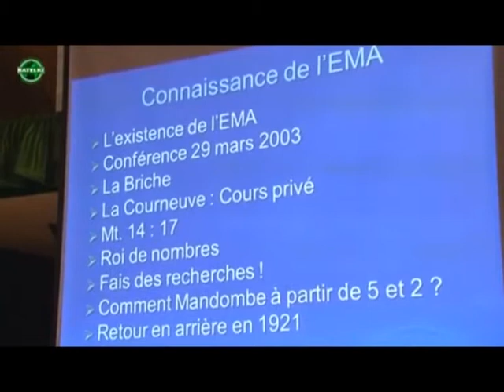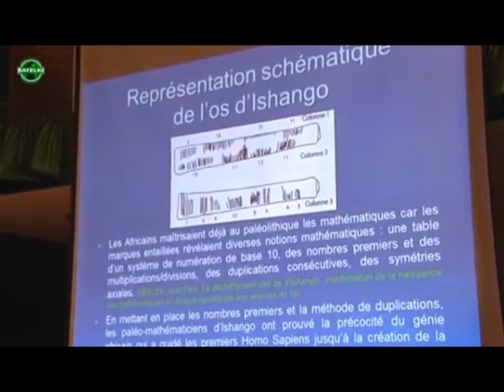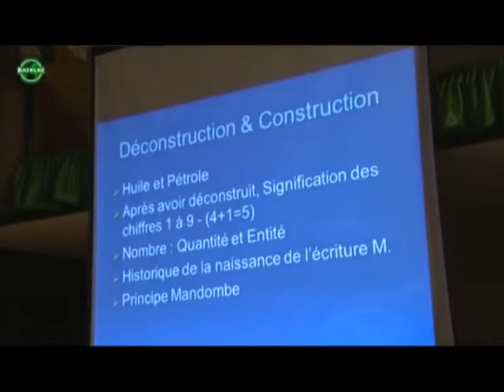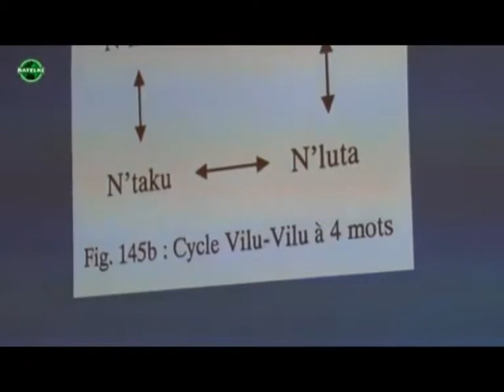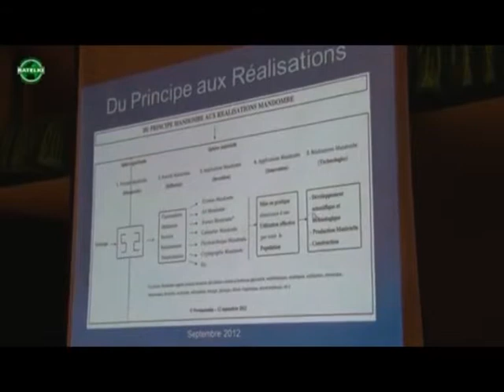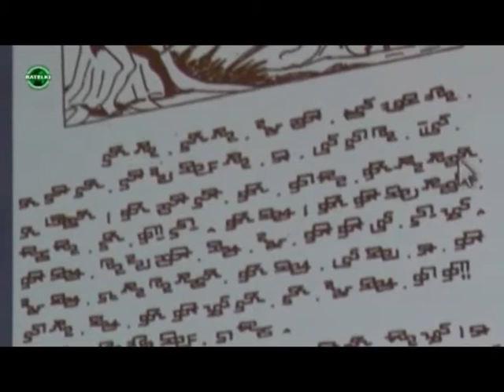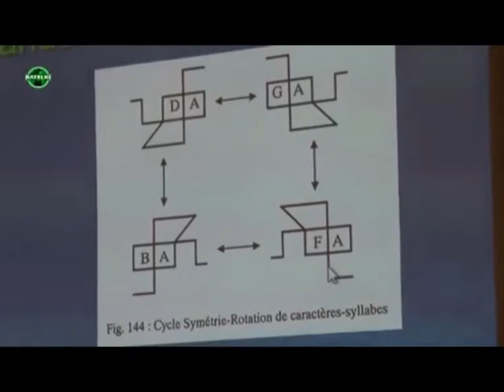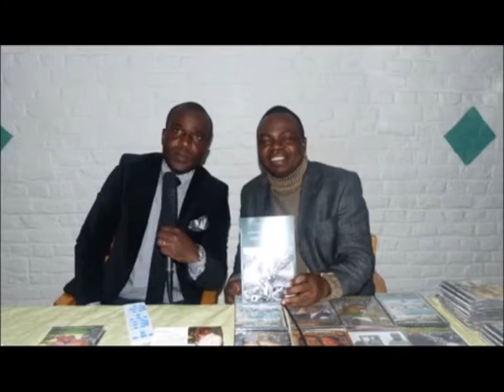Ecriture Mandombe - Exposé au Salon du Livre Kimbanguiste de Liège 2016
Exposé sur le livre " Le principe à l'origine de l'écriture Mandombe et ses implications : Deuxième journée, le samedi 05 novembre 2016